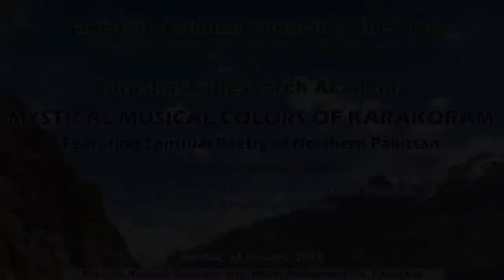(Arsh-i-Qalbi) Asa-Takht-una.. Burushaski Ginan} Pakistan National Council Of Arts 14-January-2019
ASSALAM-ALAIKUM!
Burushaski Ginan(ARSH-I-QALBI)
Poet: Professor Doctor Allama Nasir Uddin Nasir Hunzai (Sitarah-i-imteyaz) In The Voice Of Outstanding Folk Artists OF North Pakistan. In Pakistan National Council Of Arts Islamabad.
FEATURING SPIRITUAL POETRY OF NORTHERN PAKISTAN
Organized By: BURUSHASKI RESEARCH ACADEMY IN COLLABORATION WITH PAKISTAN NATIONAL OF ARTS.
JANUARY 14,2019